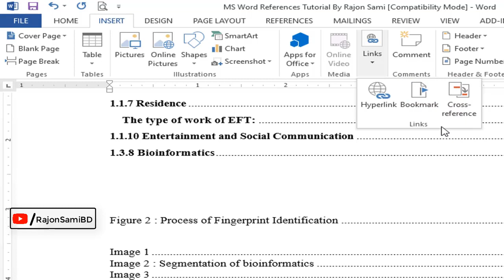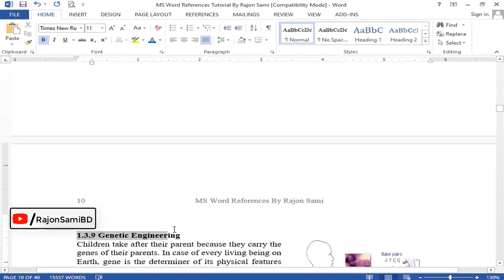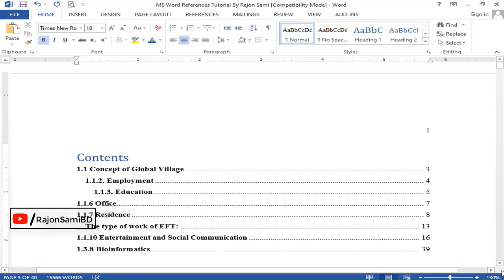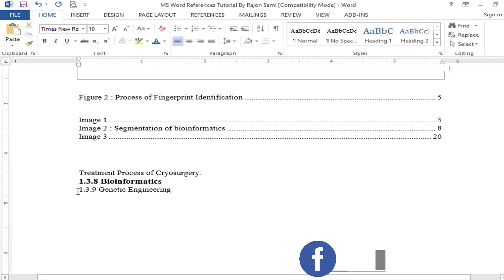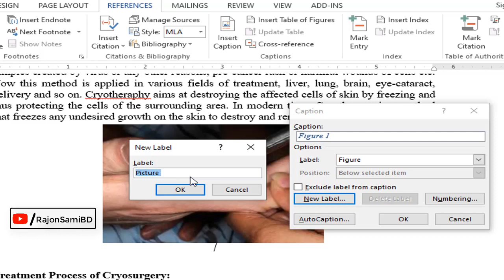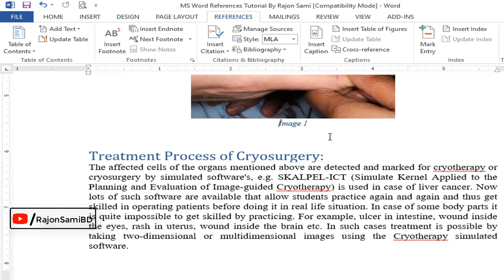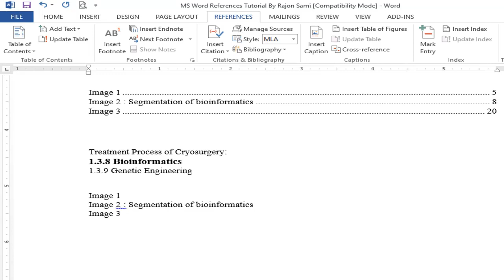MS Word Cross Reference in Bangla Tutorial | How to Cross Reference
Hello Microsoft Word user, in this video I will show you : Cross Reference in Word, Cross Reference Figures in Word, Microsoft Word Cross Reference Problems, Word Cross Reference Formatting, How to Hyperlink References in Word, How to Cross Reference Table of Contents in Word, Cross Reference between two word documents, how to cross reference in essays. So watch this video & learn about CrossReference.